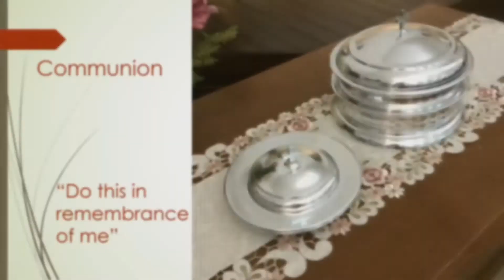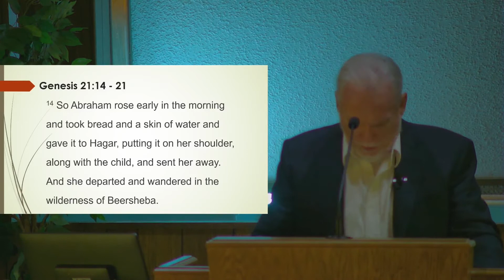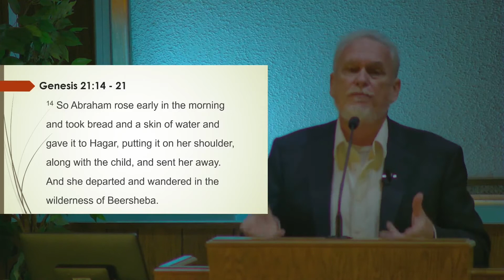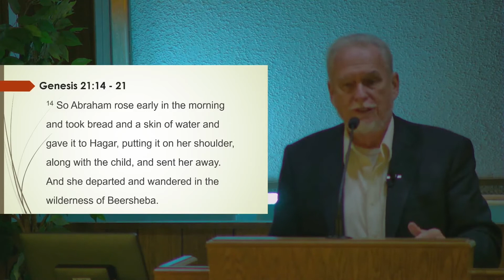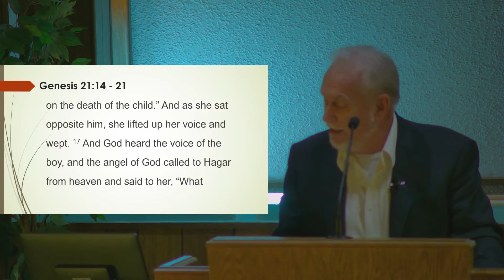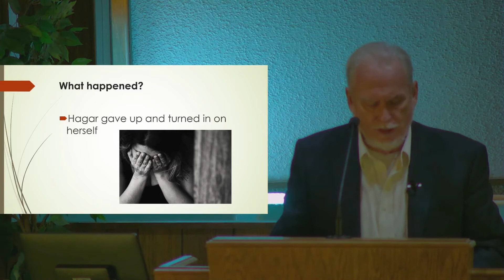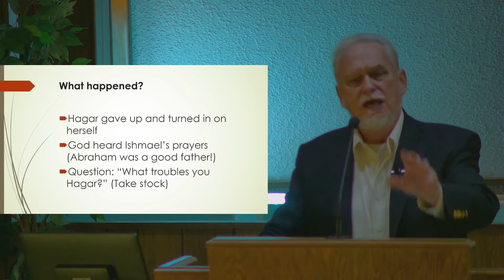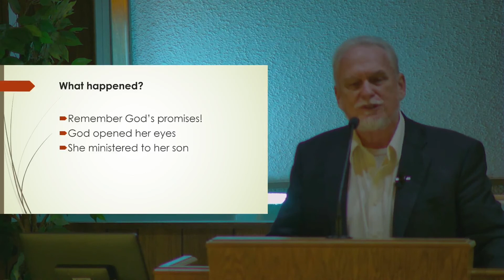Worship Service - November 22, 2020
Join us in worship today!